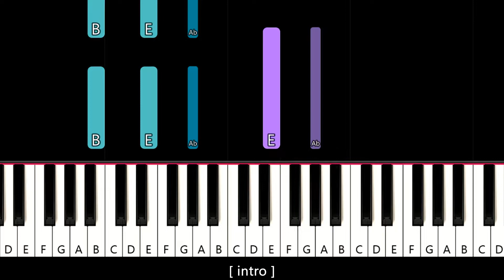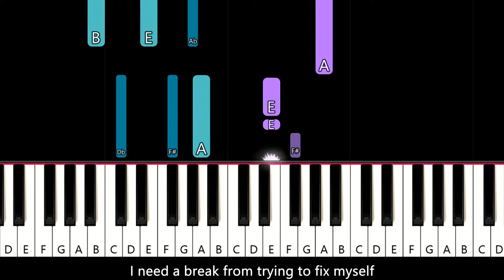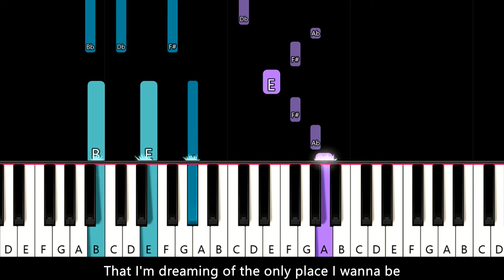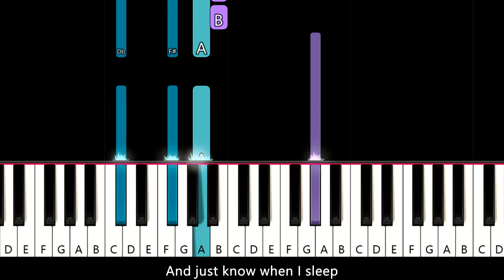Next To You ~ New West (piano tutorial)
New West - Next To You (in the key of A Major) (piano tutorial)